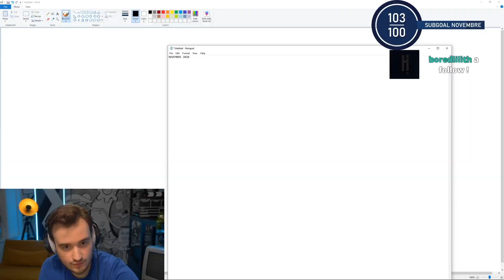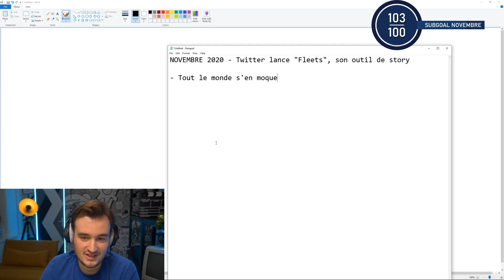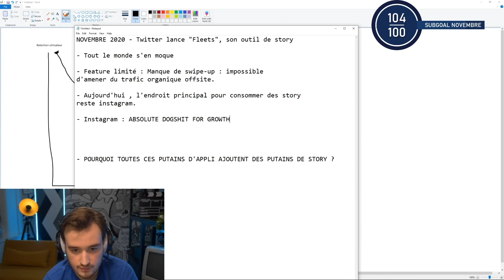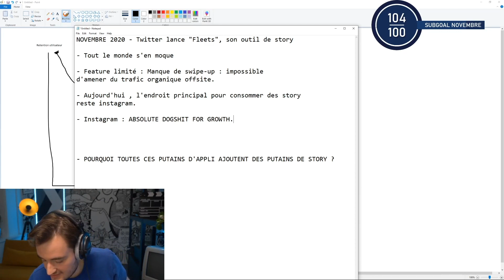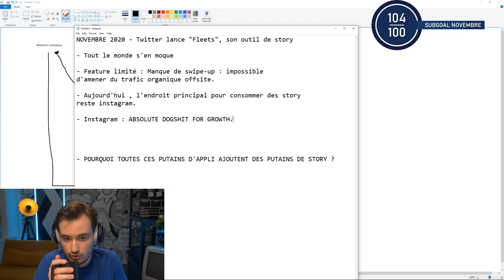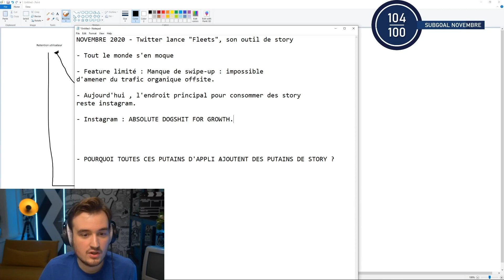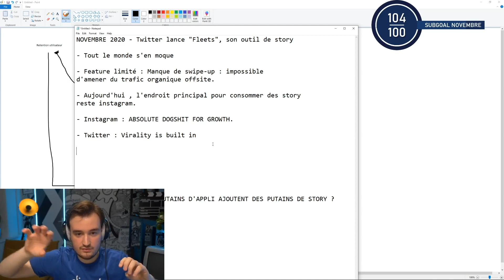TWITTER VA T'IL TUER INSTAGRAM ?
Aujourd'hui on se penche sur les fleets, la toute dernière feature de Twitter qui tend a concurrencer Instagram sur un certain marché... Et je vous explique pourquoi !